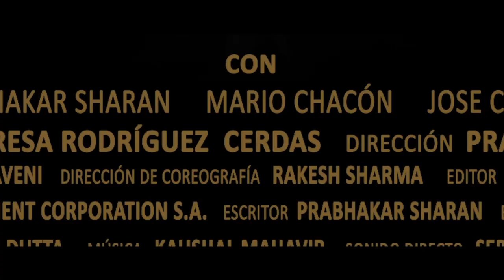Enredados, La Confusion (2018) | Trailer | Prabhakar Sharan | Mario Chacón | Scott Steiner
Leo, in a mid of millionaire robbery meets the love of his life, Ana. But now he has to choose between money and love. He chooses love and decides to return the money but the confusion starts with an accident which happens on the way. This takes the audience on a roller coaster ride through a series of risky and funny situations leaving the viewer with suspense and confusion about the whereabouts of the money, experiencing great excitement until the end of the film.A comedy action entertainment for all family.

Director: Prabhakar Sharan
Writer: Prabhakar Sharan
Starring: Prabhakar Sharan, Mario Chacón, Scott Steiner, Mauricio Desplá